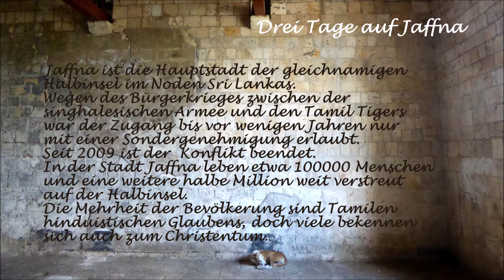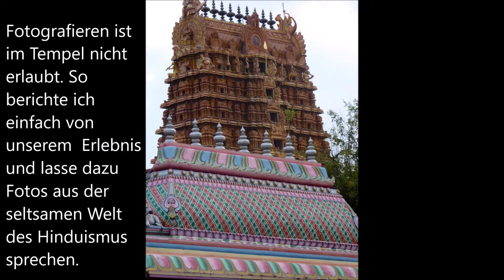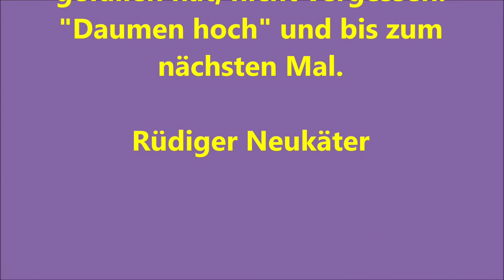Eine Tour durch die Halbinsel Jaffna im Norden Sri Lankas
Jaffna, die Hauptstadt der Nordprivinz und die gleichnamige Halbinsel mit zahlreichen kleineren Inseln hat viel zu bieten. Neben wunderschönen Wasserlandschaften, einer lebendigen Großstadt, einem historischen Fort und zahlreichen hinduistischen Tempeln gibt es viel zu entdecken in dieser nördlichsten Provinz Sri Lankas, in der noch vor wenigen Jahren ein erbitterter Bürgerkrieg tobte. Inzwischen hat das Land der Tamilen wieder seinen Frieden gefunden. Eine interessante Bootstour erwartet euch und außerdem berichte ich von unserem Erlebnis im größten Hindutempel der Insel.